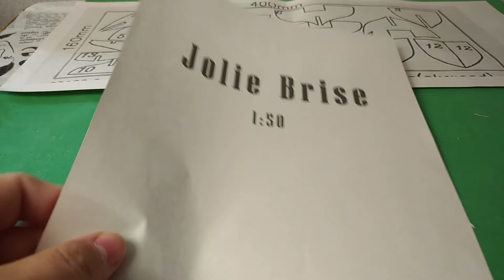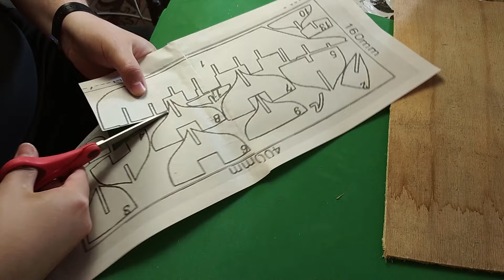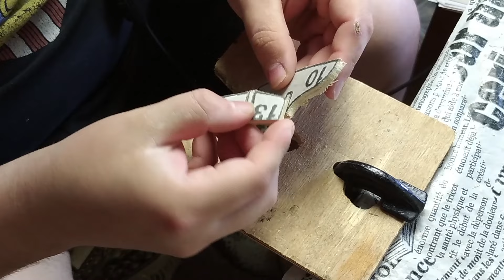Начало постройки нового куттера Jolie Brise. Часть 1. (Шпангоуты). 1:50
Я рад вам сообщить, о начале постройки нового куттера (одномачтовое парусное судно) Jolie Brise в масштабе 1/50. В этом ролике изготовим первые шпангоуты, а также килевую планку.

Привет, я начинающий судомоделист, мой канал посвящен моему неуклюжему моделированию). На данный момент занимаюсь сборкой катера Jolie Brise.